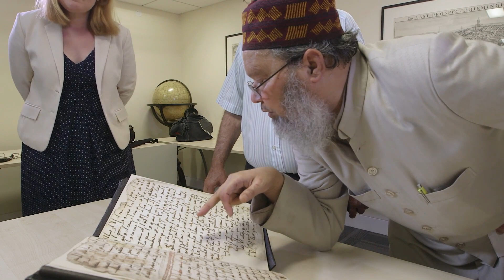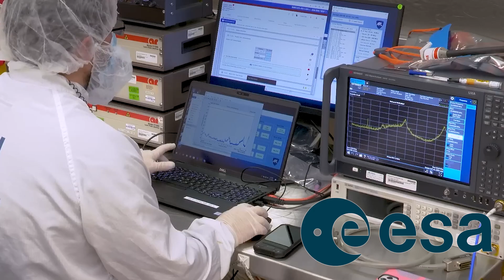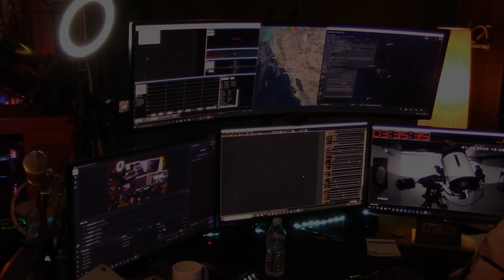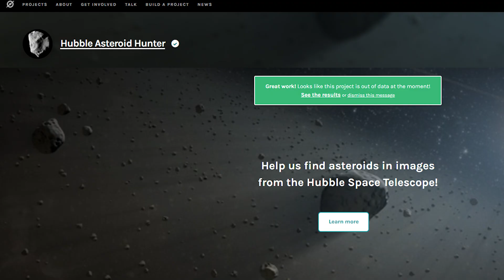TECHNOLOGIES TO PROTECT OUR PLANET FROM ASTEROIDS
What are the odds that a meteorite would fall on you? According to an astronomer’s estimations, they are 1 in 700,000.  Until recently, there was no evidence that such an incident had ever occurred. However, three years ago, while studying Turkish archives, researchers found information about the only time it happened – in the 19th century in Turkey. Nonetheless, even for such an unlikely event, scientists have already developed some wildly scaled projects. Explosive sticks or kamikaze spacecraft, our review today will tell you about technologies currently capable of protecting our planet from asteroids and other space objects.